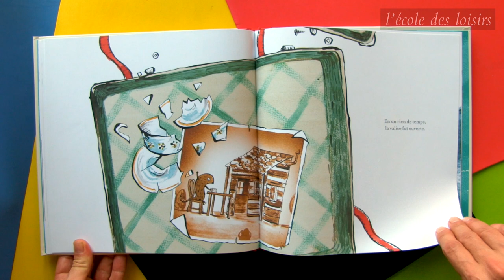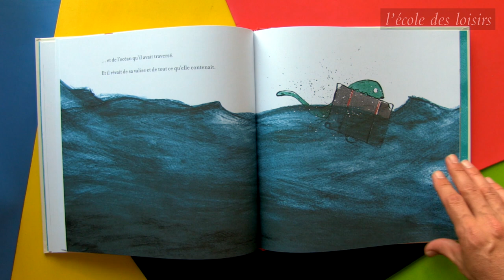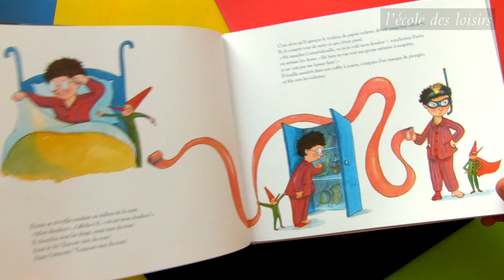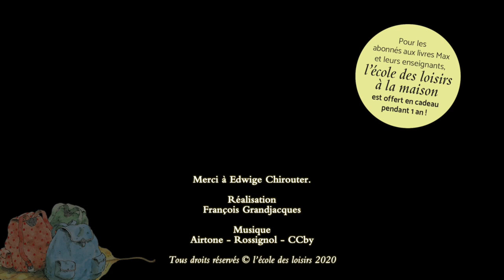Présentation de la sélection kilimax 2020-2021